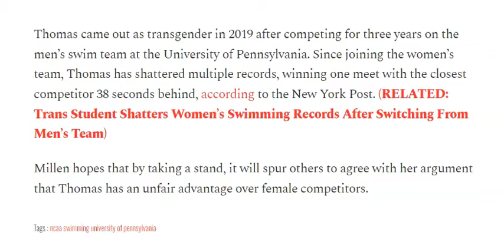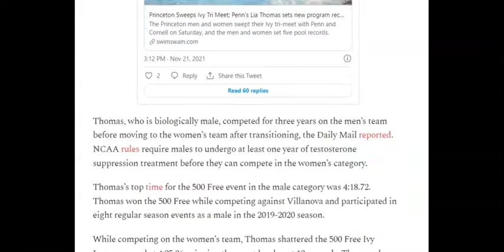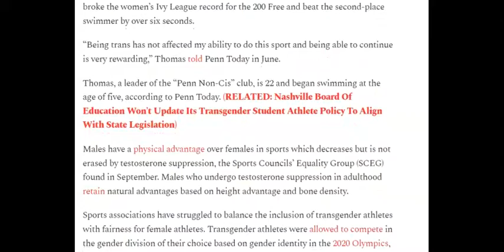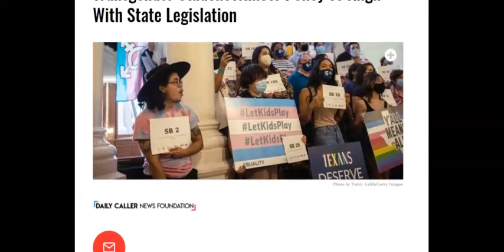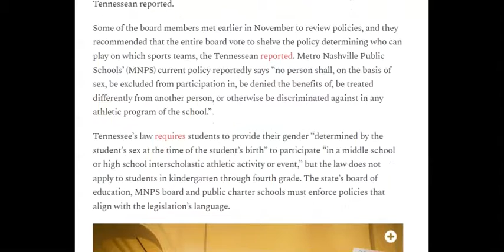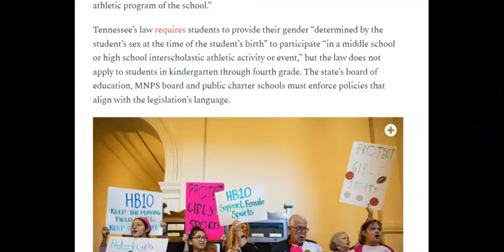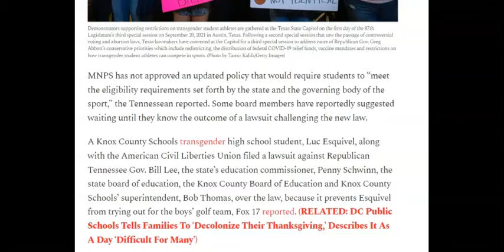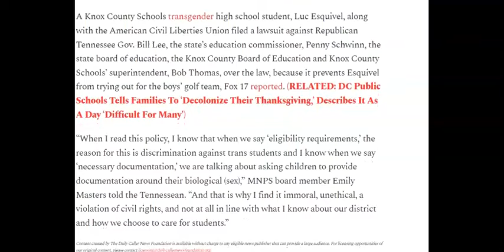REALITY CHECK: Biological Advantages In [Trans Sports] Are Compared To Doping. IT'S PLAIN & SIMPLE!!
Daily Caller-